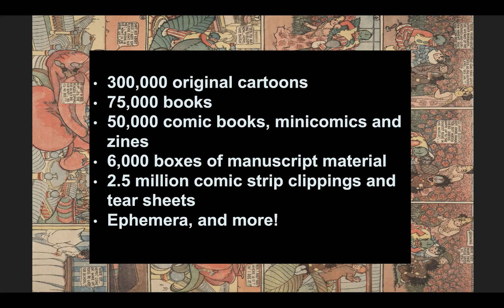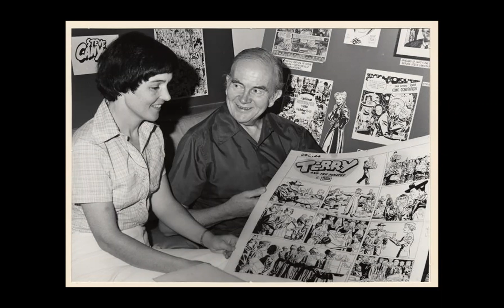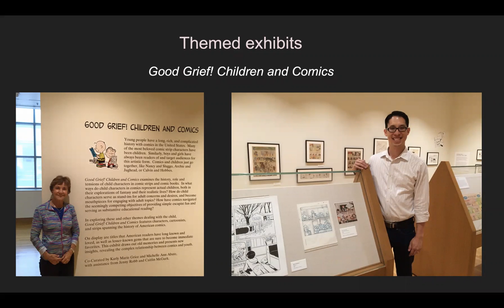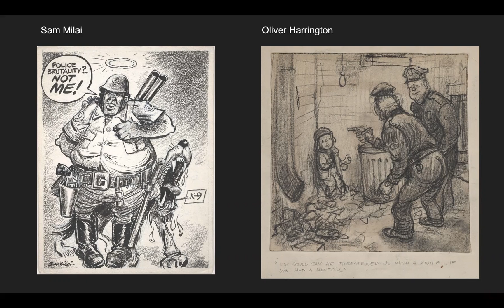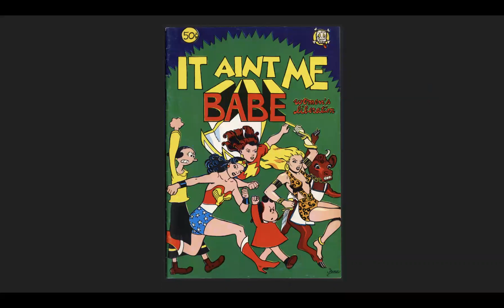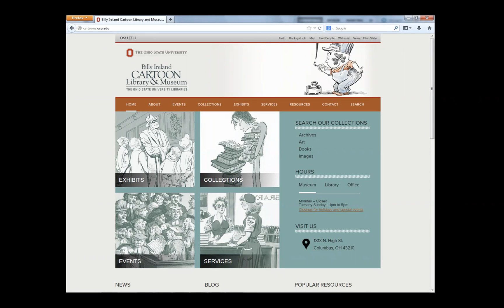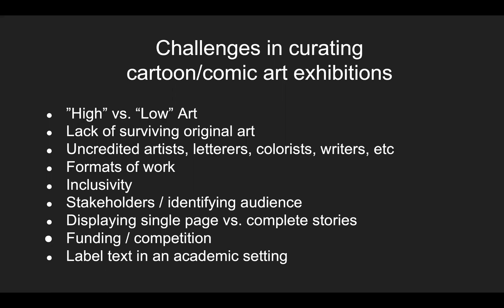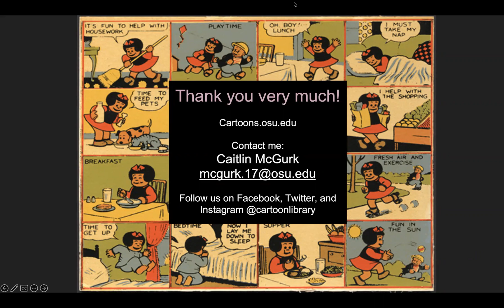Museum Current: “Collecting and Exhibiting Comics” by Caitlin McGurk (11/2/22)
As part of its ongoing Museum Current lecture series, focused on recent scholarship, discoveries, and trends in Museum Studies, and as a complement to the McMullen exhibition, “American Alternative Comics, 1980–2000: ‘Raw,’  ‘Weirdo,’ and Beyond,” art historian and curator at the Billy Ireland Cartoon Library & Museum, Caitlin McGurk, presents a virtual lecture on the history of cartoon museums, and the challenges and advantages of conserving, collecting, and exhibiting comics collections.

Caitlin McGurk is the Associate Curator for Outreach at the Billy Ireland Cartoon Library & Museum and an assistant professor at Ohio State University, where the library and museum is held. McGurk takes part in many of the library & museum's different functions, including developing the library's collection, organizing exhibits, and leading research using the library's extensive collection of American comic art.